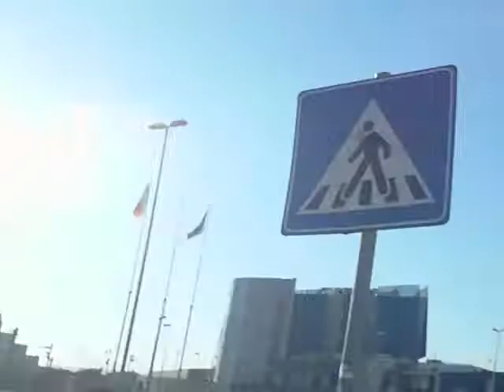Walking to IKEA part 1. Dec 14 2010